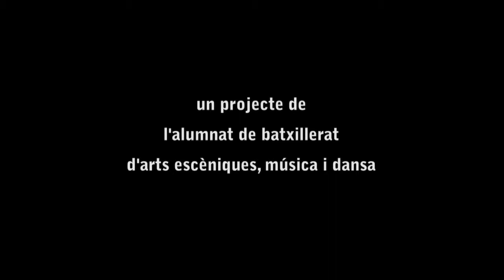El Cuadro trailer 1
Trailer de la obra de teatro "el cuadro"IES Josep Maria Llompart .Bachillerato de Aartes escénicas Musica y Danza.